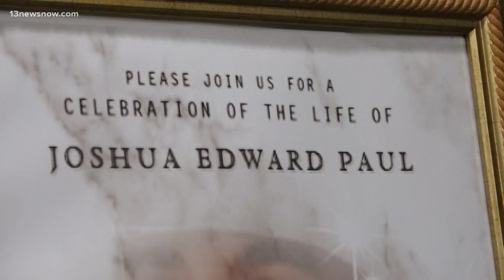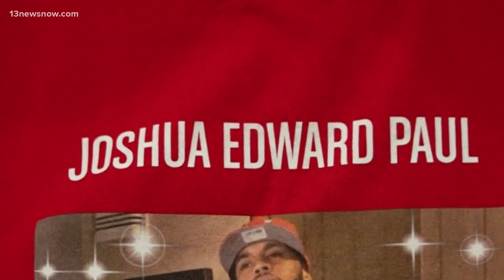Parents of Man who Died of Gunshot Wound in Norfolk Seek Answers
Police are investigating the incident that left a 31-year-old man dead from a gunshot wound. The man's family is offering a $10,000 award to anyone who has answers